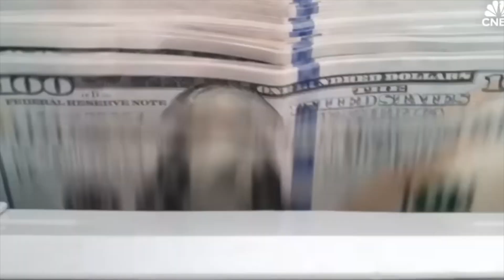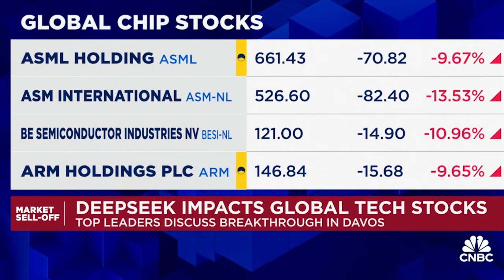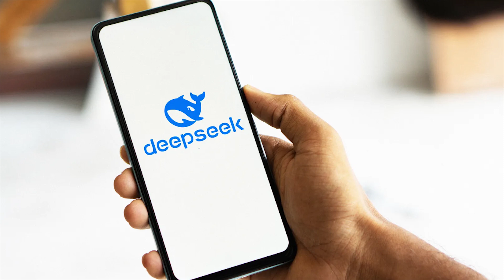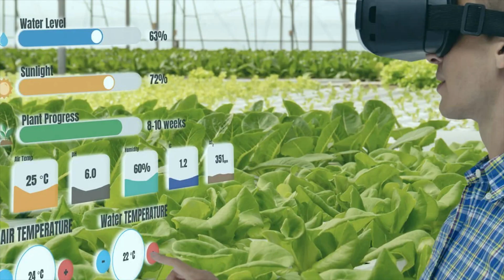"China's DeepSeek AI Just Changed the Game—Is America Ready???.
Video Description:
🔥 China's DeepSeek AI Has Officially Knocked American Tech Out of the Ring 🔥

Despite being banned from using Silicon Valley's superior chips, China has unleashed its groundbreaking AI supermodel, DeepSeek—and it’s leaving the world in shock. At a fraction of the cost, DeepSeek is redefining what’s possible in AI, and America is scrambling to keep up.

In this video, we dive into:
✅ How China’s DeepSeek is outmaneuvering U.S. sanctions and dominating the AI race.
✅ America’s ironic push for “Democratic AI” while censoring speech and banning TikTok.
✅ The alarming reality of AI’s exponential growth—will human labor be obsolete by 2030?
✅ What this means for the global economy, retirement plans, and the future of work.
✅ Why nations like China are investing in innovation while others cling to outdated strategies.

The next 5 years will redefine society as we know it. Will we own nothing and be happy? Or is there another path forward?

💬 What do YOU think about the rise of DeepSeek and the future of AI?